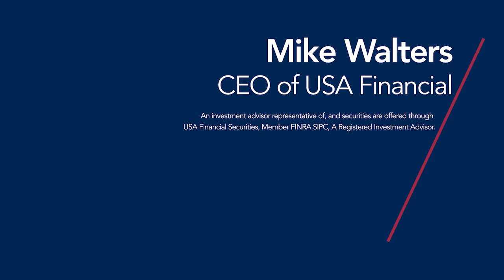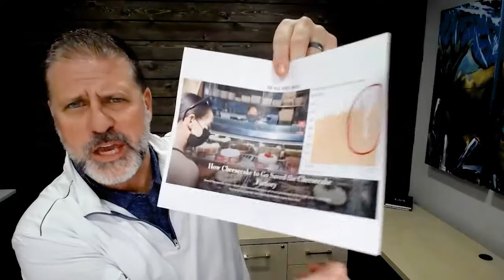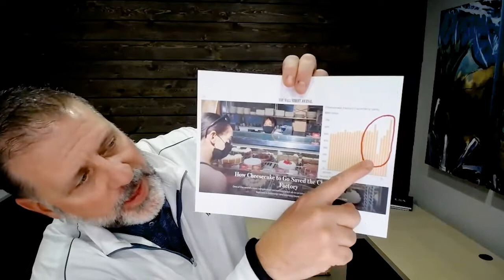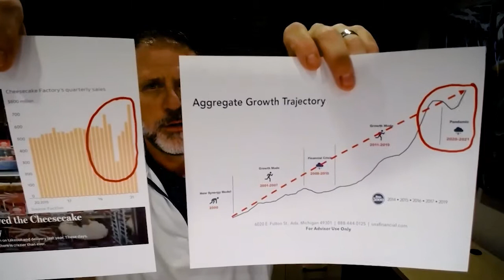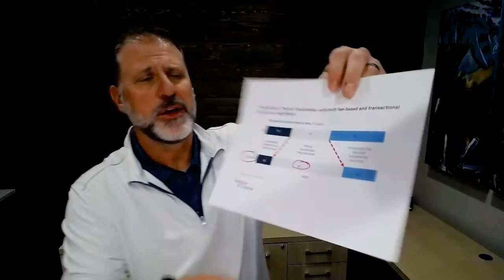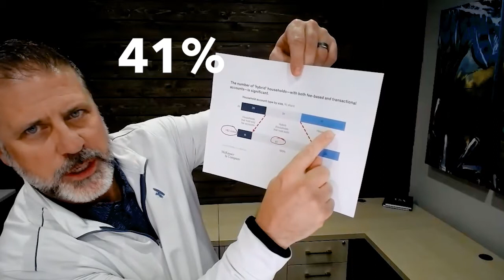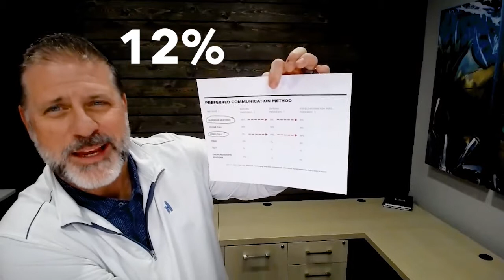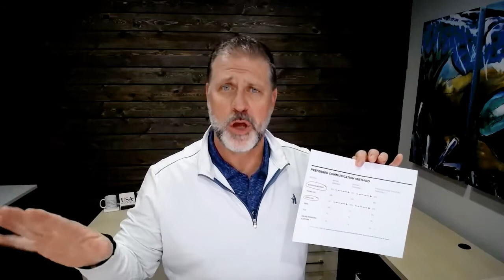It’s a whole new world for Advisors 🚀🌎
We're about to have a "Family Moment"…

This is when we have a tough-love conversation about the fact that things will never be the same again -- And that it's not a "bad thing" if you embrace and capitalize on the change. In fact, we are seeing a major “COVID bounce” that spans across multiple business sectors!

1. Today, your business should be hitting new high-water marks.
a. Retooling for a New World.
b. USAF is a Mirror-Reflection of Financial Advisors.
2. I know this because we are simply an aggregate mirror-image of the advisors who are affiliated with us, and WE are hitting new high-water marks -- Therefore, THEY are hitting new high water marks.
3. The revenue structure of your business is essential.
a. Fee & transactional (commission) revenue go hand-in-hand.
b. Certain products, necessary for planning, dictate the fee vs. transactional choice.  NOTHING ELSE DOES -- Not your licensure, not your personal preference.
c. Your best clients expect both.
4. People want to KEEP the newfound convenience and benefit of dual communications.
a. In-Person Office visits.
b. Video visits

The RARE Advisor is part of the Advisor Advancement Network, powered by USA Financial and committed to empowering financial advisors and financial professionals since 1988.
Advisor Advancement was born from a desire and a need for our contributors to communicate with the financial advice community in a much different way. Created by industry professionals committed to advancing the advisor profession one video, blog, podcast, and tweet at a time. We talk about practice management, marketing, compliance, business development, and a myriad of other things financial advisors may want to hear, rant, or lament about.